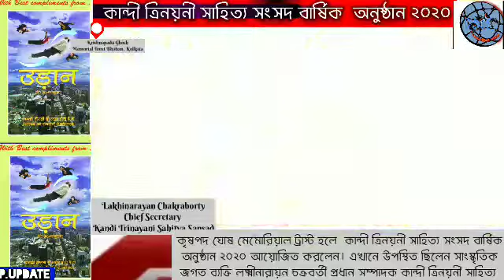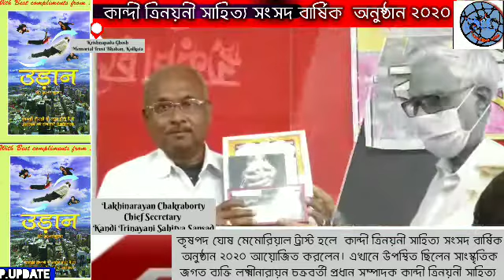কান্দী ত্রিনয়নী সাহিত্য সংসদ বার্ষিক অনুষ্ঠান ২০২০ আয়োজিত করলেন